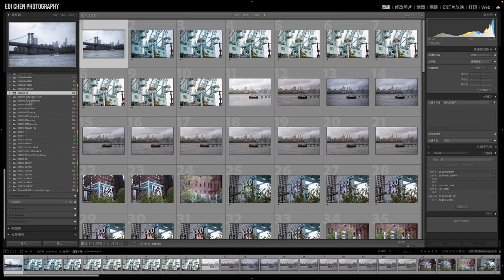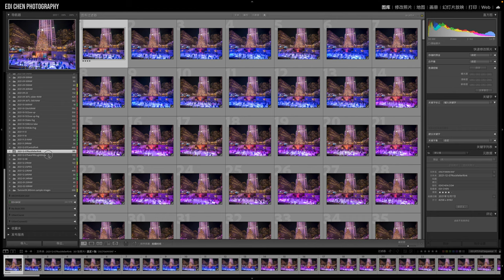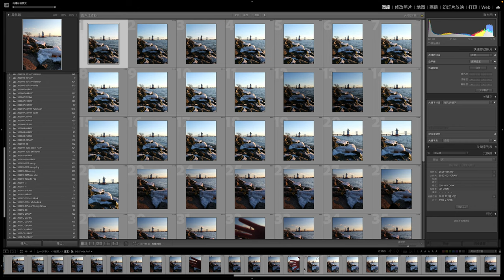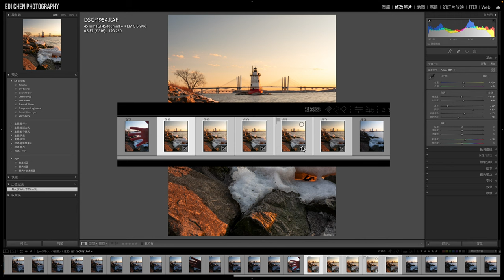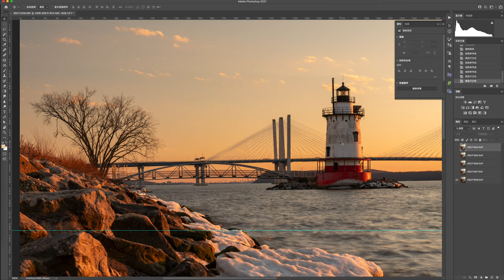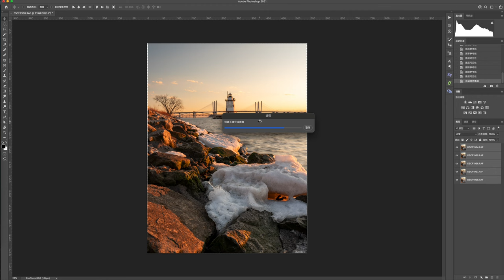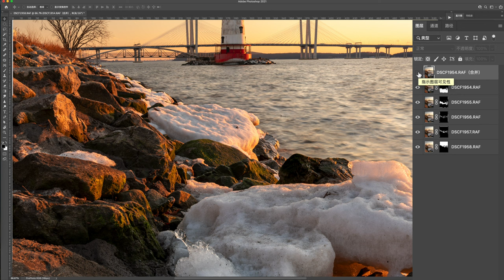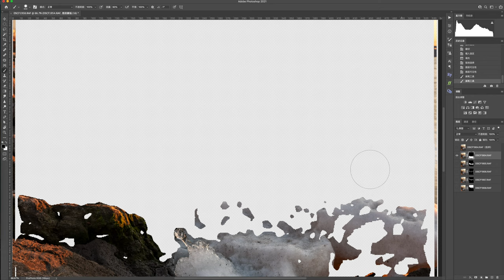【LR+PS教程】景深合成的后期操作方法，将对焦包围的五张照片合成为一张